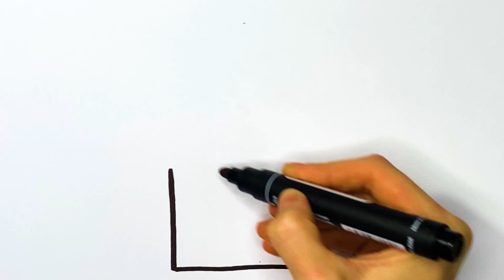Drawing a chocolate for children / Bolalar uchun shokolad chizish